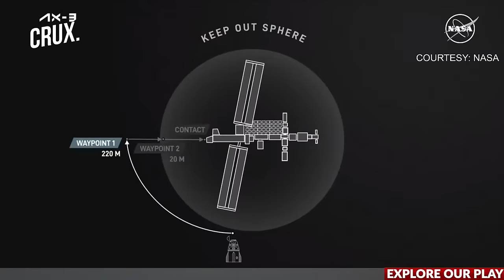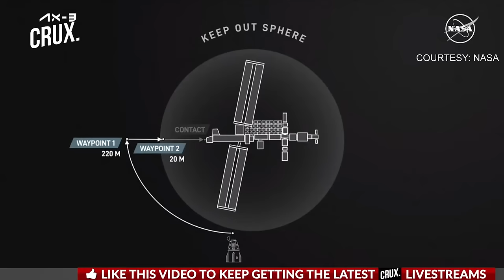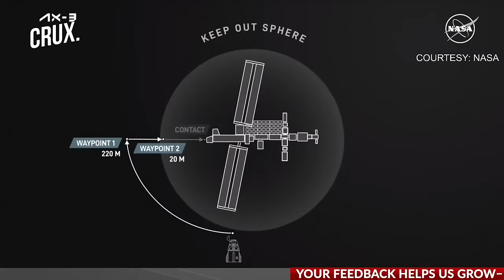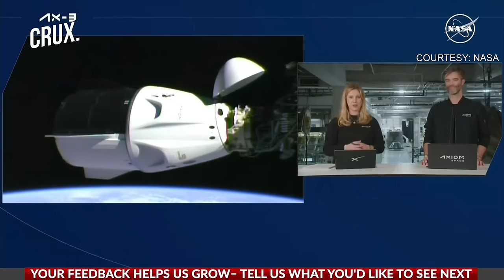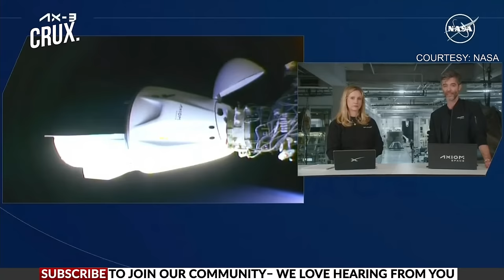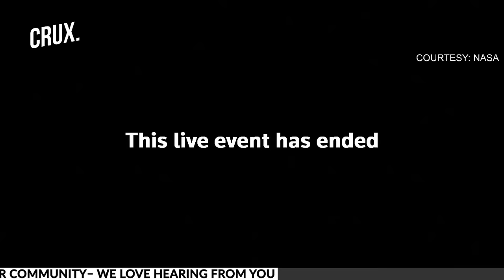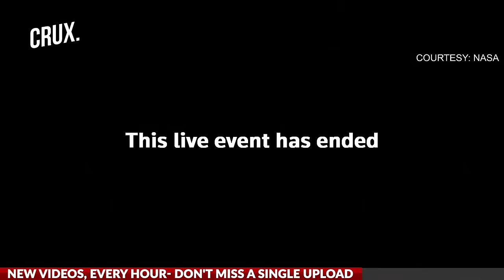Axiom Mission 3 Arrives At International Space Station After SpaceX Launch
The NASA covering live coverage for the arrival of the Axiom Mission 3 (Ax-3) to the International Space Station. Ax-3 astronauts Michael López-Alegría, Walter Villadei, Marcus Wandt and Alper Gezeravci are scheduled to dock as early as 5:40 a.m. EST Saturday, Jan 20, to the space-facing port of the station’s Harmony module.

The NASA, Axiom Space, and SpaceX teams are now conducting integrated operations which begins during the spacecraft’s approach to the International Space Station. NASA maintains mission responsibility during integrated operations, which continues during the crew’s stay aboard the orbiting laboratory conducting science, education, and commercial activities, and concludes once Dragon exits the area of the space station.

When Axiom Space Mission 3 arrives to the International Space Station, it will be the third mission with an entirely private crew to visit the orbiting laboratory.

The welcome ceremony is expected to start shortly after the Dragon’s hatch opens at approximately 7:20 a.m. Live mission coverage will end with the conclusion of the ceremony.

The third all private astronaut mission lifted off at 4:49 p.m. EST Thursday, Jan. 18, on a Falcon 9 rocket from NASA’s Kennedy Space Center in Florida.

n18oc_world      n18oc_crux